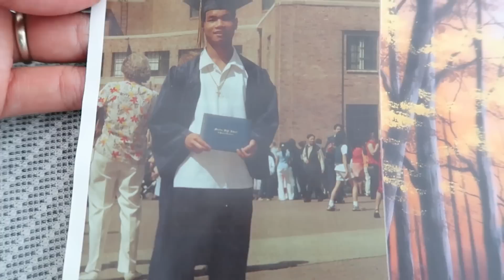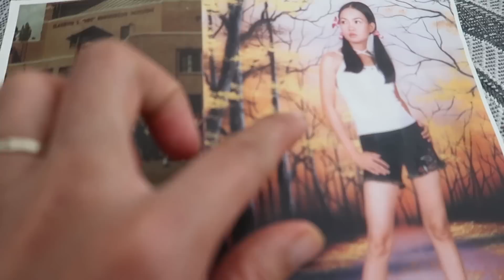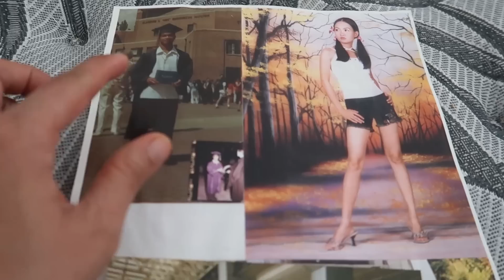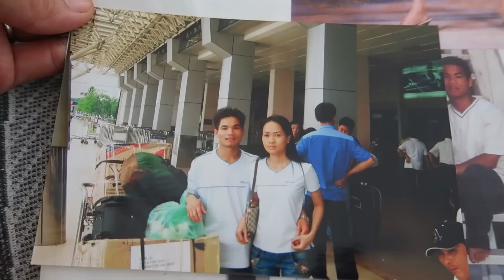Hình 2 vợ chồng còn trẻ lúc 19 tuổi,Hái đậu hà lan xào thịt bò,nho chuổi ngọc,cánh gà chiên,cá hồi